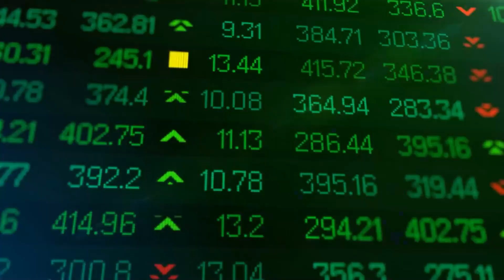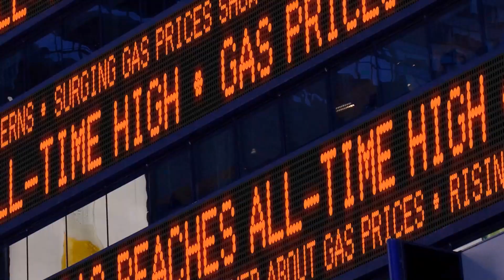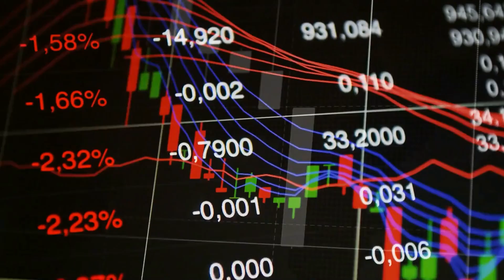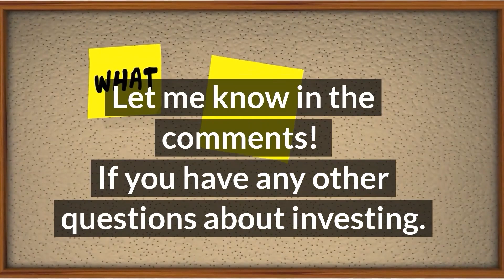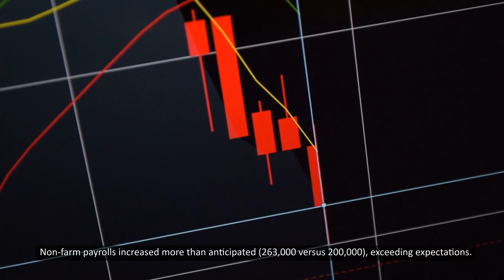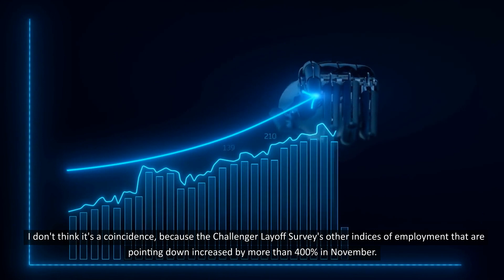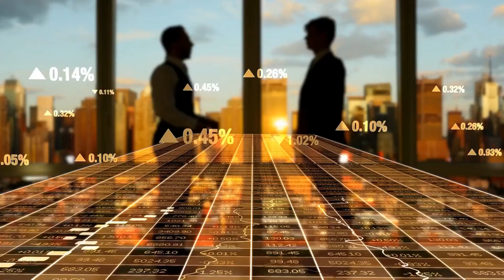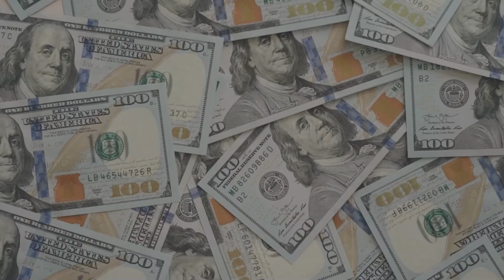Cathie Wood Says This Is Once In A Decade Opportunity To Become Millionaire In 2023 Last Chance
Are you wondering what you need to do to become a millionaire by the age of 30? Cathie Wood has some advice for you in this video.

Cathie Wood is a successful businesswoman and investment expert. She believes that this is the opportunity of a lifetime and that you should not miss out on it. In this video, she shares with you her advice on how to become a millionaire by the age of 30.

If you're looking for a way to make your dreams a reality, then you need to watch this video! Cathie Wood has some advice on how to become a millionaire in just 10 years, and she believes that you have the chance to do it!

In this video, Cathie Wood shares with viewers an opportunity that is once in a decade and might not come again. She says that if you're not ready, you might not get the chance to become a millionaire.

Cathie Wood is a successful businesswoman and entrepreneur. In this video, she shares with viewers an opportunity that is once in a decade and might not come again. She says that if you're not ready, you might not get the chance to become a millionaire.

If you're ready to take your business to the next level, this is the opportunity you've been waiting for. Don't miss out – watch this video now!

This video will discuss investing with common sense and stock investing for beginners. The channel will overall talk about personal finance.

00:00 Intro

[VIDEO REPLAY] Cathie Wood Says This Is Once In A Decade Opportunity To Become Millionaire In 2023 Last Chance